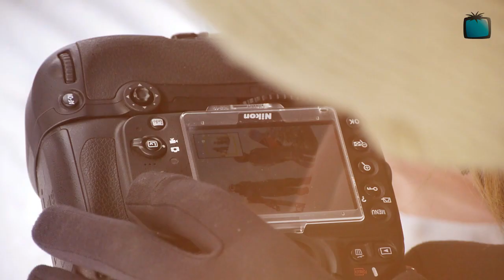Blue Tomato Winter Catalogue 2014: The Making-Of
A little insight of the shooting of our 2014 Snowboard & Freeski Catalogue.

As you can see we had a lot of fun testing all the new snowboards, skis, boots, apparel and snowwear - despite of freezing temperature!

Song: Five Star - Slow Animal